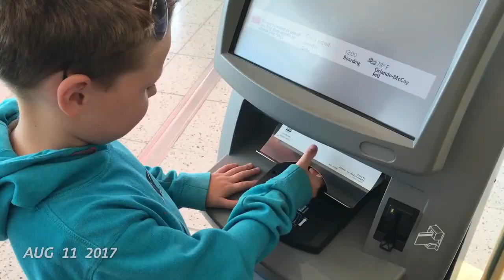Kara's summer of seconds: 1 second everyday!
What would your summer look like if you captured one second everyday? Our Trusted Explorer Kara shares her summer adventure with us!